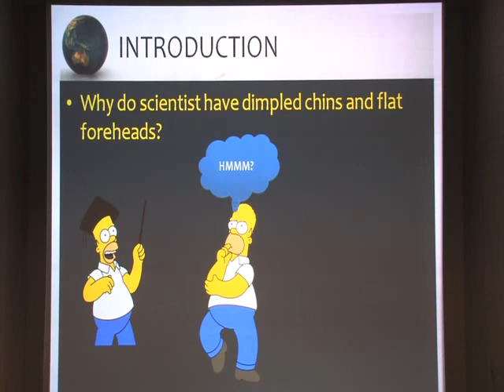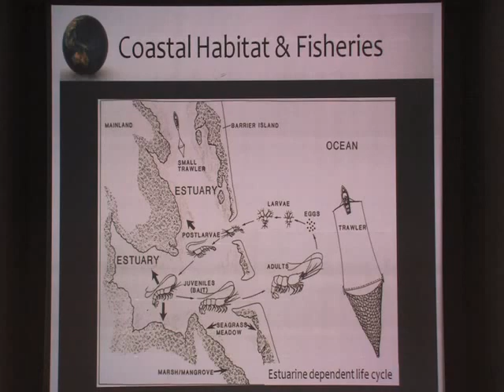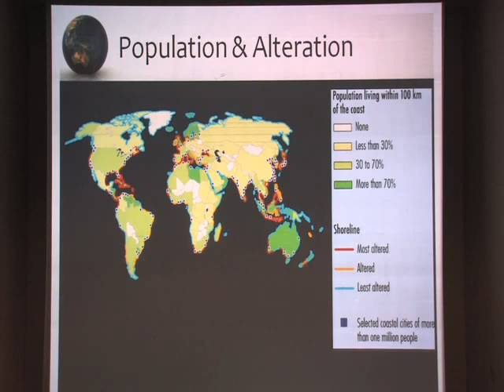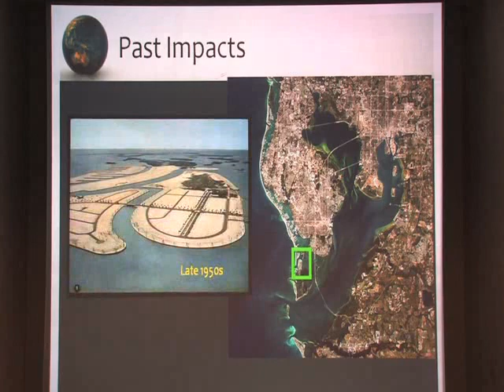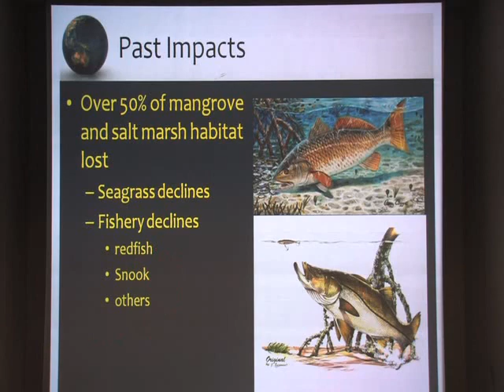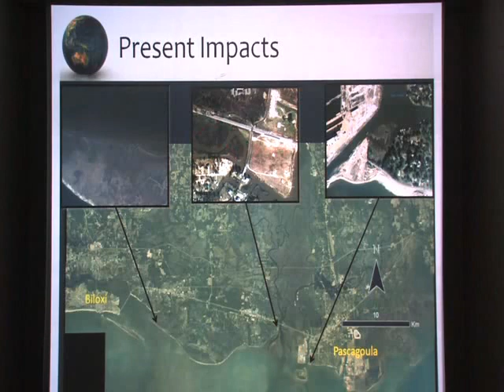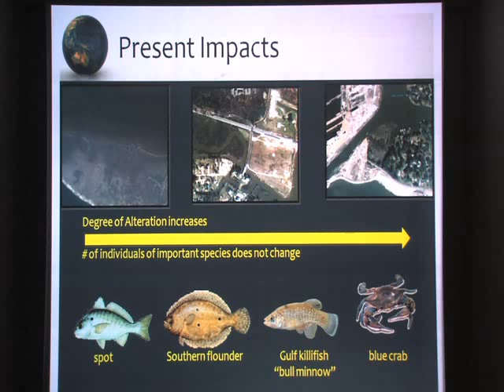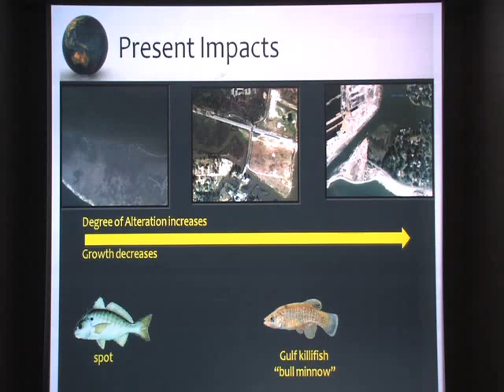1 of 2: Human Alterations to the Coastal Zone: Impacts to Important Fisheries Habitats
"Human Alterations to the Coastal Zone: Past, Present, and Future Impacts to Important Fisheries Habitats"
A presentation by Nick Lowe at the Gulf Coast Research Laboratory's 2011 Earth Day Celebration, April 16, 2011